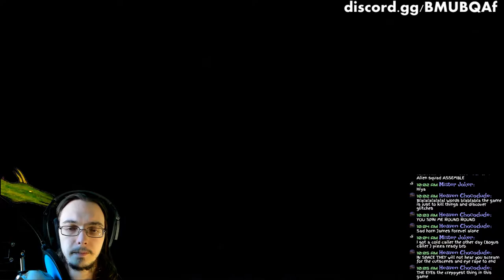Rescuing the Turian Primarch with Garrus in Mass Effect 3 Prority: Palaven - PC Mass Effect 3 BLIND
Welcome back to more Mass Effect 3! Today we'll be rescuing the Turian Primarch with Garrus in Mass Effect 3, which will conclude the Priority: Palaven mission. I am excited to come back to this game and I'm super happy that I'll be starting off right away with Garrus! Rescuing the Turian Primarch will help to gain the support of the Turians for the fight against the Reapers. The Turian guy on the Citadel Council will also be happy and they'll be more willing to help Shepard stop the Reapers.

I don't know what it is about the Council in Mass Effect, but it is super annoying they never believed Shepard about the Reapers. It's also super annoying that they are being selfish even though the Reapers are already here, on everybody's doorstep and have already destroyed Earth.

Fight smarter. Take advantage of new powers and combat moves. Shepard can now blind fire at enemies and build tougher melee attacks. Plus, when you fight as a team you can combine new biotic and tech powers to unleash devastating Power Combos.

Build the final force. Build a team from a variety of races and classes and combine their skills to overcome impossible odds. You'll be joined by newcomers like James Vega, a tough-as-nails soldier, as well as EDI, a trusted AI in a newly acquired physical form. Keep an eye out for beloved characters from your past, but beware. Some may not survive the final battle...

The story is the "epic conclusion" to the story started in Mass Effect and continued in Mass Effect 2, as well as the conclusion of Commander Shepard's story. The player's choices in the previous games were expected to have a much more significant impact on the plot than the choices in Mass Effect had on Mass Effect 2. As Mass Effect 3 is the end of the trilogy, the developers were not constrained by the necessity of allowing the story to diverge, yet also continue into the next chapter. This was to result in a story that diverges into wildly different conclusions based on the player's actions in the first two chapters.

Throughout Mass Effect 3, Commander Shepard will be bringing the civilizations of the galaxy together as allies to take back Earth and repel the Reaper invasion. The player's choices throughout not only Mass Effect 3, but the entire trilogy, will affect the fate of these civilizations and the endings the player can receive.